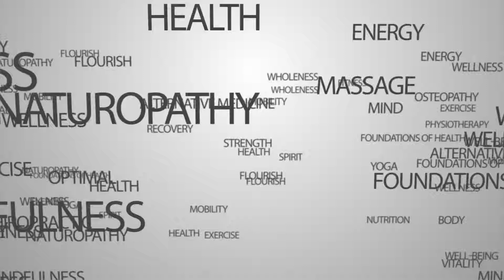How Digestive Problems Can Cause Back Pain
Have you ever come in with back pain and wondered why your osteopath starts to treat your abdomen, stomach or pelvis? Osteopathic Intern, Catherine Helferty​ explains the link between back pain and digestive issues.